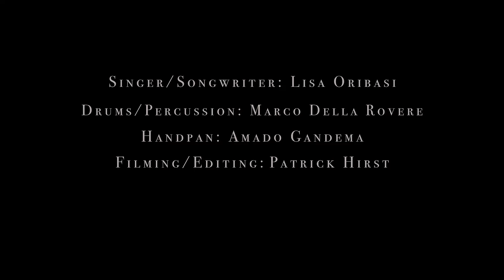Bubbles - Lisa Oribasi (live TRIO version)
'BUBBLES' out now!

Welcome to the 'Bubbles' acoustic session. ✨

MEET MY PEOPLE 💚

Hang: Amado Gandema
Percussion: Marco Della Rovere
Vocals, Guitar, Songwriting & Mix: Lisa Oribasi
Film & Editing: Patrick Hirst aka Ball-Zee